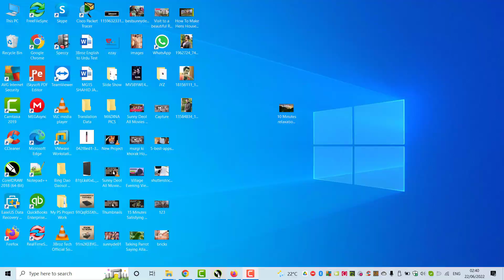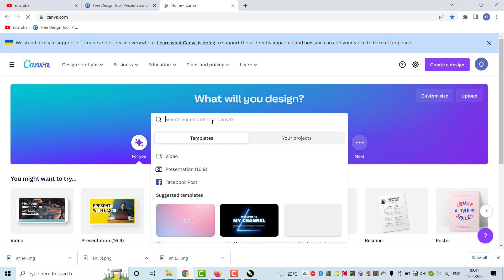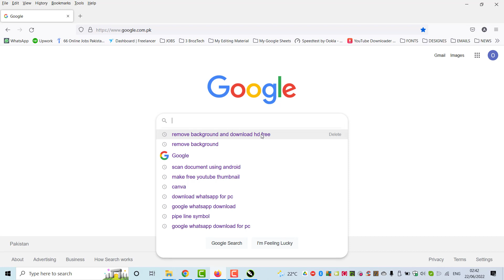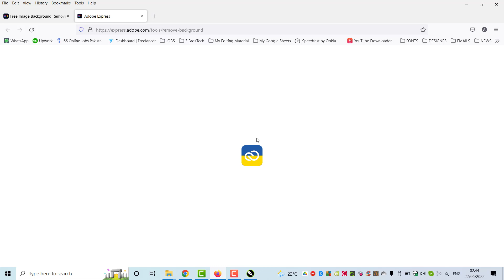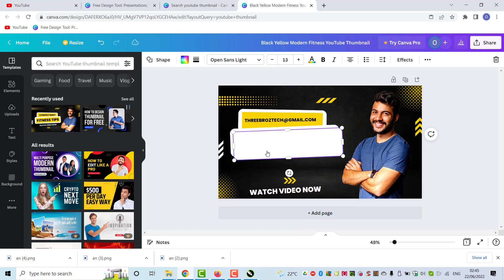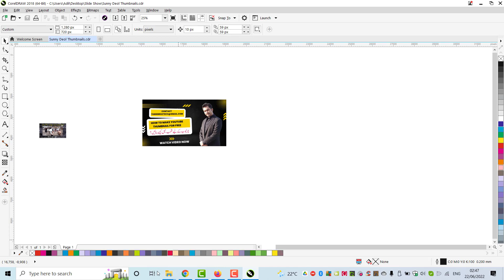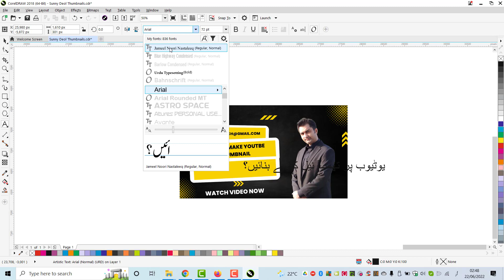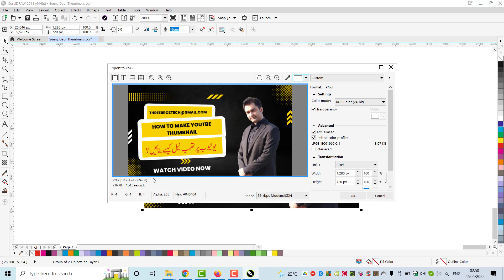How To Make Professional Thumbnails For YouTube Videos 2022 YouTube Thumbnail Kaise Banaye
In this video I have explained a completed method that how to create professional thumbnail for Youtbe Videos using Canva and Corel draw.